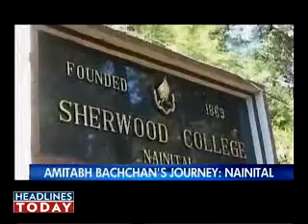Big B's journey to superstardom113